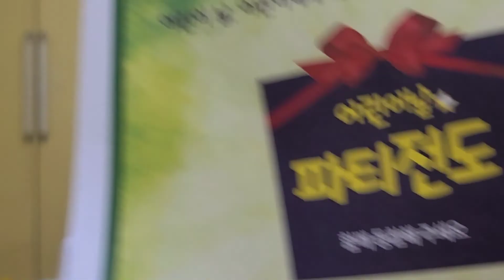어린이날 맞아, 파티전도로 최고의 선물 예수님 전해-한국어린이전도협회 전주지회 주진경대표